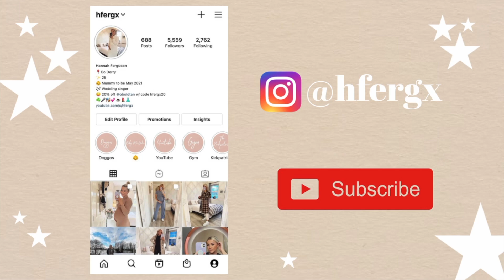36 WEEKS PREGNANT VLOG | Hannah Ferguson